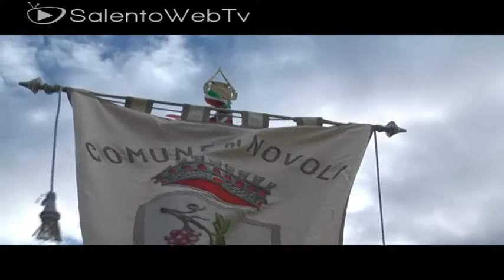Festa della Vite: con i bimbi inizia a Novoli la costruzione dell'immensa "Fòcara"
Con la Festa della Vite e del Paesaggio del Parco del Negroamaro iniziano a Novoli i lavori per la costruzione della grande "Fòcara". Da  Piazza Aldo Moro, il corteo guidato dalle scolaresche dell'Istituto comprensivo di Novoli, ha attraversato le vie del paese per giungere in Piazza Tito Schipa dove, alla presenza delle autorità civili e religiose, c'è stata la benedizione dei fasci di legna e dei mezzi agricoli. Cerimonia dal forte legame rituale con quel mondo contadino che ha dato origine e ha custodito per secoli la devozione verso il Santo del "fuoco". La costruzione del falò rappresenta una "festa nella festa" che caratterizzerà tutto il periodo natalizio e culminerà nella magica notte del 16 gennaio 2012.